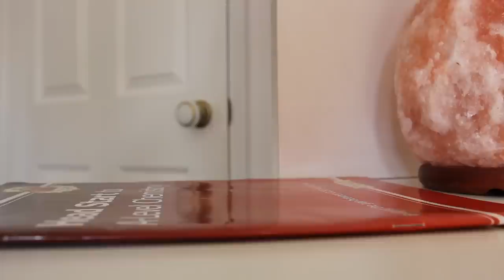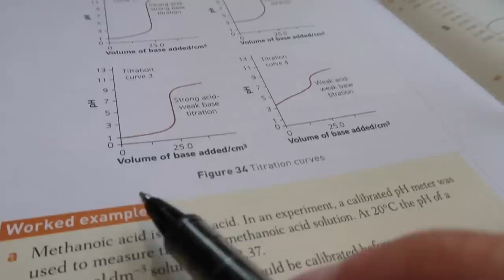The 80/20 Principle in Studying and How to Use It || Motivated Mondays.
Hey guys! Welcome to the second episode of Motivated Mondays! 💪 (Go watch last week's if you haven't - it's a good 'un!). Every week, I'll be posting some kind of motivational chat, interesting concept to revolutionise your studying process or point of inspo. I really hope you find it helpful! 🌟 This week... the 80/20 Principle, or Pareto Principle. This can be a hard one to get your head around!

Let me know your opinion on this concept and how it can be used. I love clever ideas that make you rethink your ability to be truly productive.

Good luck smashing your week of learning ahead! 🌻 Which 20% of your studying process is garnering the most of your results? ;)